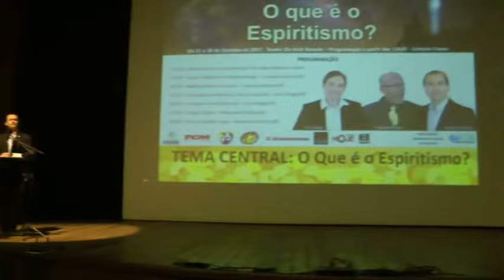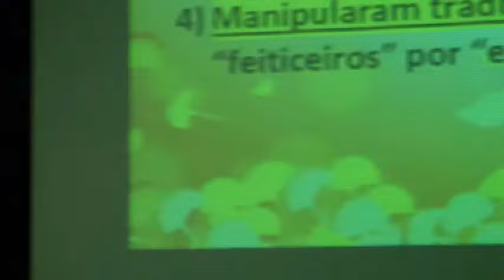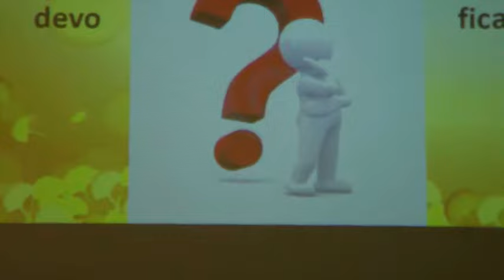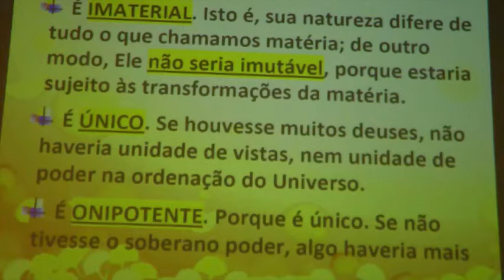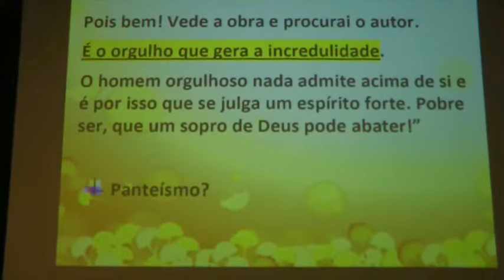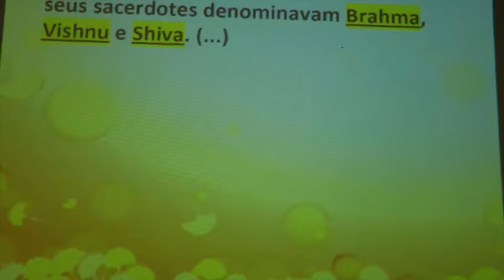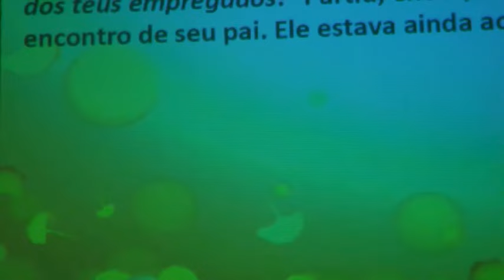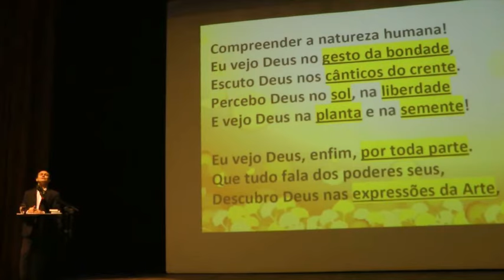Deus: Pai de Infinita Justiça e Misericórdia Jesus é Deus? Espiritismo Nazareno Feitosa 2017 480p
Palestra Deus Pai de Infinita Justiça e Misericórdia. Espiritismo: Jesus é Deus? 480p com Nazareno Feitosa no RN, 2017.